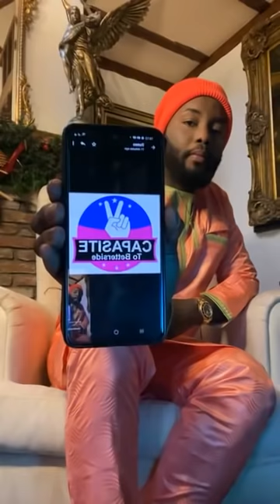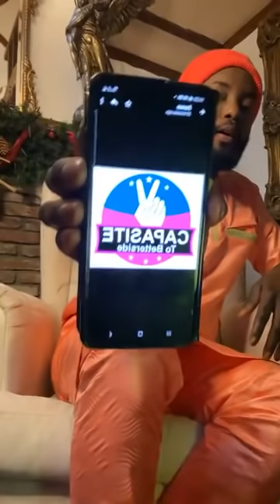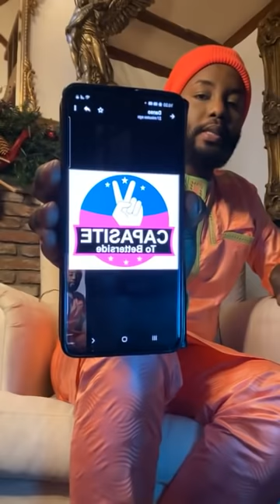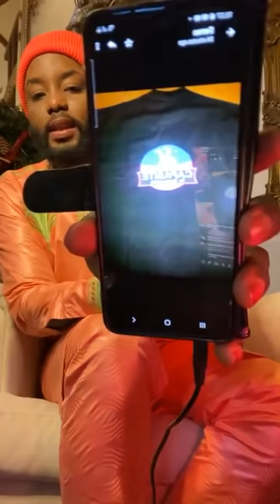secka secka Is the opening of my organisation🙏🏻